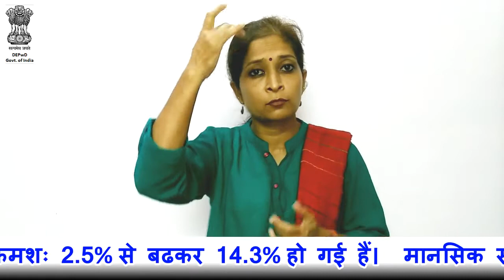"KIRAN" - Mental Health Helpline (In English with Hindi Subtitle)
This video is in accessible format in which you'll get to know about a mental health helpline launched by DEPwD, MSJE, Govt. Of India.

Courtesy: -